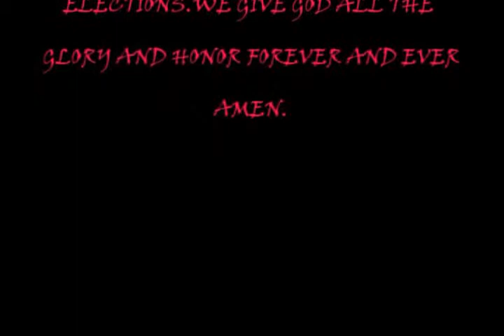Copy of Apst Josephat Obiayo at Githurai,Nairobi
JUST TO SHOW HOW PEOPLE GET EXCITED  WHEN THE TYME OF ELECTIONS.WE CAN VOTE TO WHOMSOEVER WE WANT,BUT GOD IS THE FINAL JUDGE.WE ARE  NOW WAITING FOR 2017 GOD WILLING.